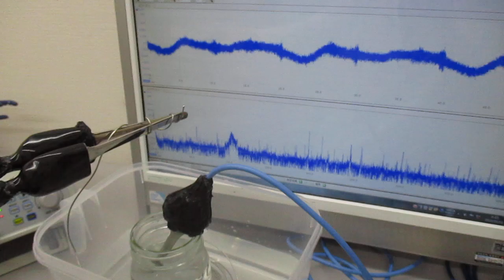ステンレス線材の表面を伝搬する超音波の利用技術 Ultrasonic-labo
音圧測定装置：超音波テスターを利用した実験動画を公開しています。